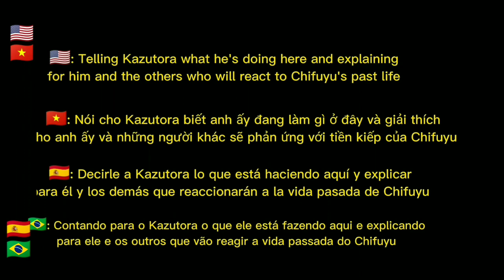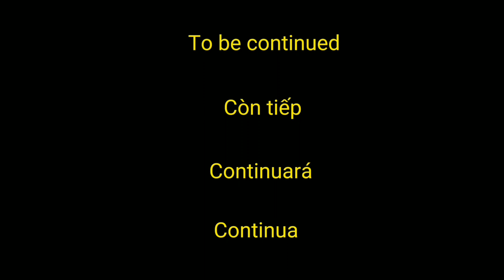Tokyo Revengers react to Chifuyu past life as Violet Evergarden || Original || Part 1/?